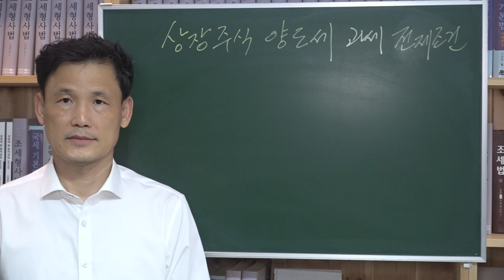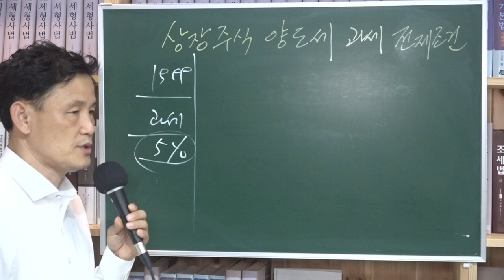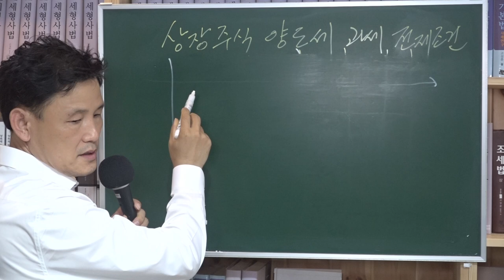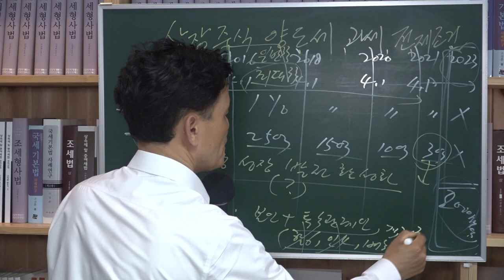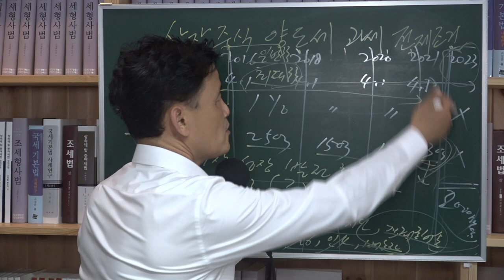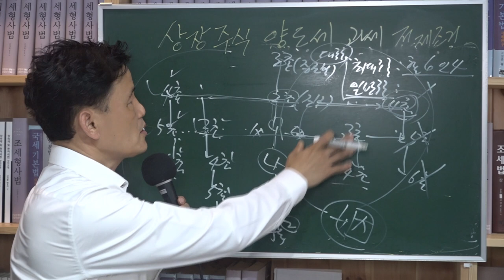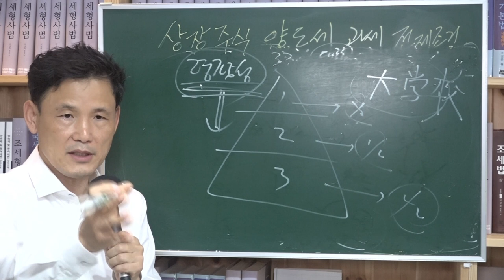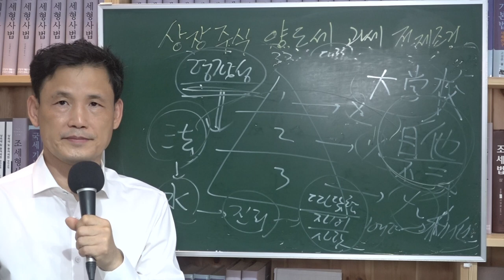[세금과 인생] 520 주식 양도소득세 특수관계인까지 합산해서 과세해야 하 는가?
00:00 상장주식 과세 논쟁
04:00 1999년과 2000년 과세연혁
08:30 2013년 7월 1일 이후 대주주범위 축소 연혁
17:03 특수관계인 혈족 6촌 및 인척 4촌의 범위
23:00 형평성의 의미